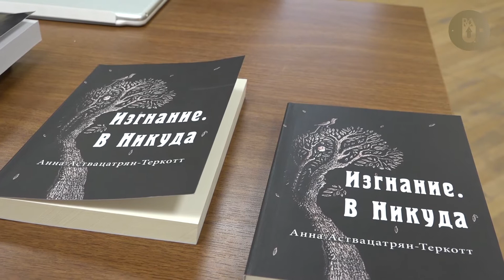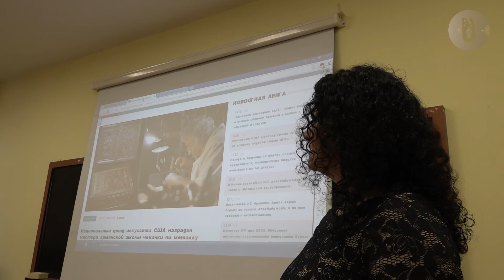Презентация книги Анны Теркотт-Аствацатурян в РАУ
Писательница, общественный деятель, юрист, член Городского Совета г. Вэстбрук (штат Мэн, США) Анна Теркотт-Аствацатурян  встретилась со студентами РАУ, представила переведенную на русский язк книгу "В никуда: история изгнания", а также рассказала о своей истории, об общественной деятельности, направленной на огласку армянских этнических чисток, армянофобии в Азербайджане, о продвигаемых диаспорой действиях по признанию Арцаха, пресечении действий азербайджанских лоббистов и пр.
Встреча была организована кафедрой Журналистики Российско-Армянского университета.